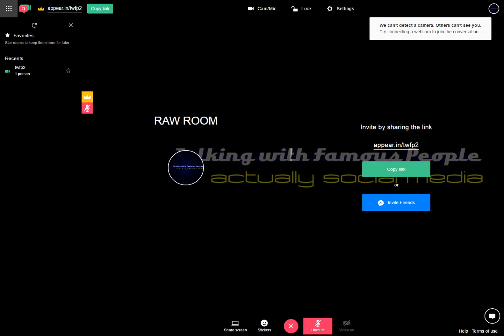Raw Room Two Recording 2017-04-03 08-58-19-396